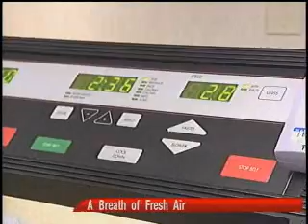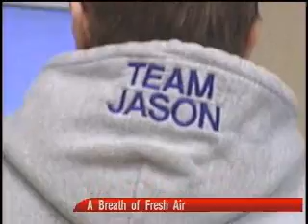Mandan Man Breathes Easy After Long-Awaited Lung Transplant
Waiting for an organ transplant can be the wait of a lifetime, and that's what Jason Hartman has been going through. We first met him in May. He's a Mandan resident who was in the fight of his life against cystic fibrosis.

(Juli McDonald, Reporting): Hartman's prayers were answered this summer when he received the gifts he'd long been waiting for two new lungs. A man walking on a treadmill may not seem like a big deal, but for Hartman, just the simple act of walking was almost impossible a few months ago.

(Jason Hartman, Received Double Lung Transplant): "I could barely breathe. It was a struggle day in and day out just to keep going," he said. "Couldn't walk very far before I'd have to stop and catch my breath. It was just panic."

(Juli): For many of us who breathe easily every day, it's hard to imagine what that constant panic feels like.

(Jason): "It was like that asthma commercial where the fish is flopping on the ground gasping for air. That's how I felt on a daily basis."

(Juli): Before his transplant, Hartman's lung function was down to just 9 percent. He spent way more time in the hospital than he did at home.

Miranda Baumgartner, St. Alexius Respiratory Therapist): "We do breathing treatments generally four times a day with a medication that helps keep him breathing. We can do inhaled antibiotics with that too to kind of help battle any infection. We do what we call chest percussions with our hands or a machine that shakes him a little bit to break things loose so he can breathe."

(Juli): But after a long, terrible wait, on July 23 Jason's life changed. He underwent surgery to get two new lungs, and the gift of a breath of fresh air. Jason recovered for a month before coming home, and now has quite a bucket list to get to.

(Jason): "I look forward to doing stuff I wasn't able to do when I was sick. It's little things you take for granted."

(Juli): Hartman still goes to St. Alexius for respiratory therapy three times a week. He says words can't describe what it feels like to breathe again.